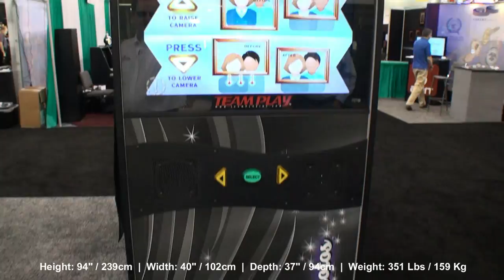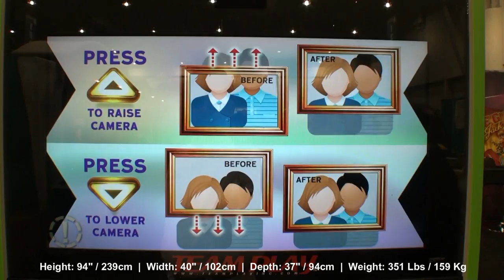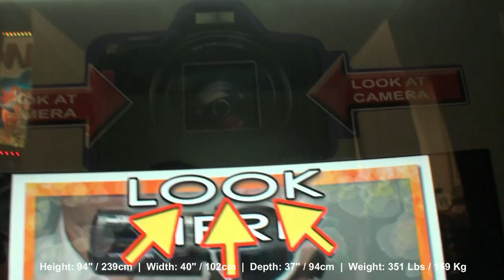Fun Stop Photos Event Model - Portable Event Rental Photo Booth - BMIGaming.com - Team Play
Fun Stop Photos Event Model Color Digital Event Photo Booth - Team Play
introduces the "event rental' version of its impressive Fun Stop Photos Booth,
which is easily transported with its Heavy Duty 3" Wheels and Leg Levelers
and Sturdy Metal Frame Construction - The new Fun Stop Photos Event Model
turns the "standard" look of event  rental booths into a genuine showpiece !

With the new Fun Stop Photos Event Model, you can take both Group and
Panoramic Pictures with the External Camera, and offer multiple print formats
and strip styles for endless variety of print options for guest and users!

The back of the machine has a working camera that snaps photographs of the surrounding crowd, then displays he pictures on its external LCD Monitor for
everyone to see! People can then take turns mugging for the camera...

Easy event scheduling options - set it at the beginning of the day and forget it !
Easy custom event artwork options makes event even more unique. Store all
photos taken at the event on USB flash drives for later printing !

Comes with a fun, animated and easy-to-use User Interface with both written
and verbal instructions, along with both Interior and Exterior 26" HD Color
Widescreen Display Monitors, and is available in both Black or Silver colors.

From the sleek eye-catching camera-shaped "Topper Beacon" in basic black, to
wild flashing strobes and cool LED cabinet lighting, Fun Stop Photos Events is
the perfect booth for parties, corporate events and more1

Fun Stop comes with (2) 26" LCD Monitors and (2) Photo Printers to provide
total redundancy and to eliminate any downtime !  No more empty paper trays
that put most event rental photobooths out of operation !

Power Requirements :  110 Volts | Optional 220 V
Monitor :  (2) 26" HD Color Widescreen Monitors
Height: 78", Width: 30.5", Depth: 43", Weight: 631 Lbs